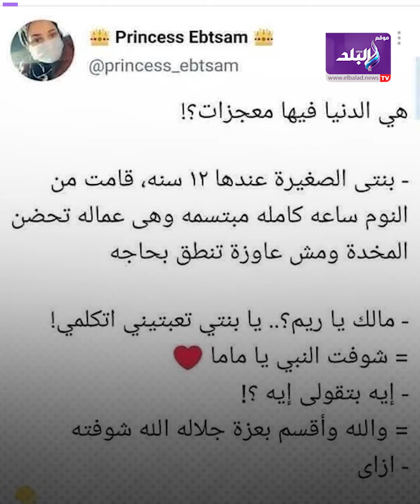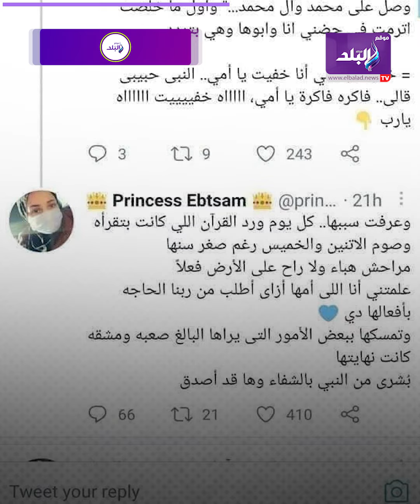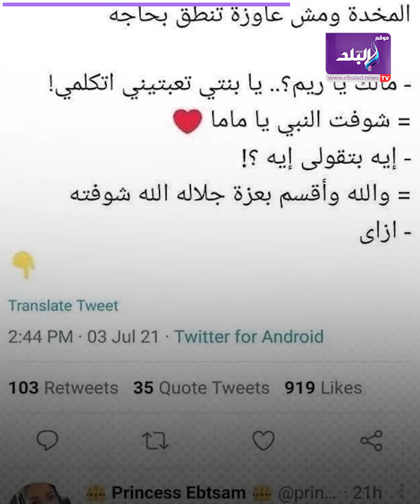لبسني الجزمه وخد بإيدي .. فتاة ترى النبي في المنام وتحدث لها معجزة تشفيها من مرضها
تداول رواد التواصل الاجتماعي منشور لام تروي معجزة تحقق مع ابنتها ذات الـ12 عاما عندما رأس الرسول في منامها واستيقظت تبكي من شدة فرحتها بهذه الرؤية.
ElBaladOfficial#
ElBalad_Official#